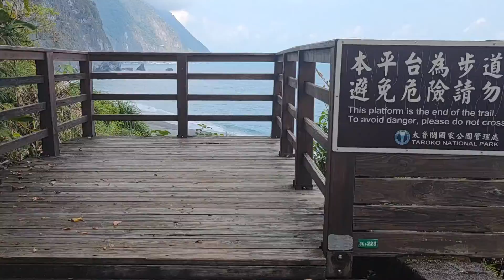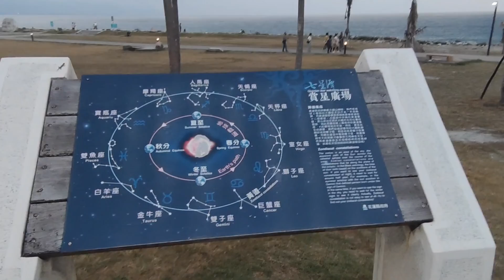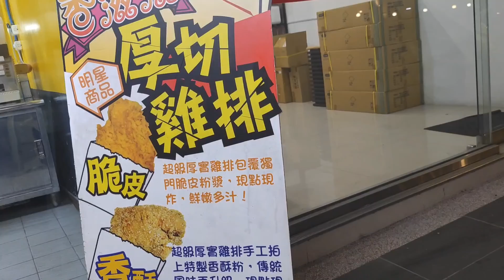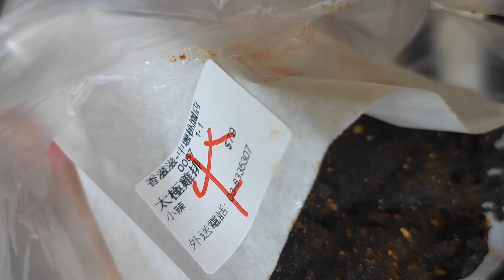2022/09/15 清水斷崖 & 和平車站 & 七星潭一日遊